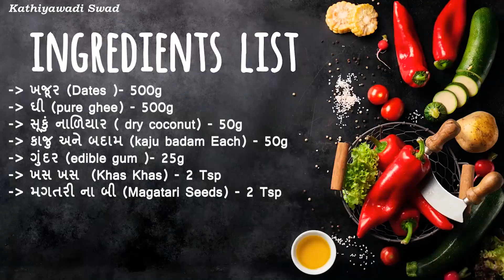હેલ્ધી અને ટેસ્ટી ખજૂર ગુંદર પાક આ 2 અલગ રીતે બધા વખાણ કરતાં નહીં થાકે | Khajur Pak | kajur ladoo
શરીરને તાકાત આપે તેવો હેલ્ધી ખજૂર ગુંદર પાક | સ્વાદિષ્ટ ખજુરના લાડુ બનાવવાની રીત | ગોળ કે ખાંડ વાપર્યા વગર ગુણકારી ડ્રાયફ્રુટ બરફી | Dryfruit Barfi | Sugar free barfi | Khajur Pak| Khajur Pak Recipe |Sugar Free Dates Balls kajur gond pak | kajur pak recipe | kajur ladoo

To Order, any recipe from Kathiyawadi Swad send WhatsApp message
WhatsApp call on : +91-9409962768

Ingredients
- ખજૂર (Dates )- 500g
- ઘી (pure ghee) - 500g
- સૂકું નાળિયાર ( dry coconut) - 50g
- કાજુ અને બદામ (kaju badam Each) - 50g
- ગુંદર (edible gum )- 25g
- ખસ ખસ  (Khas Khas) - 2 Tsp
- મગતરી ના બી (Magatari Seeds) - 2 Tsp